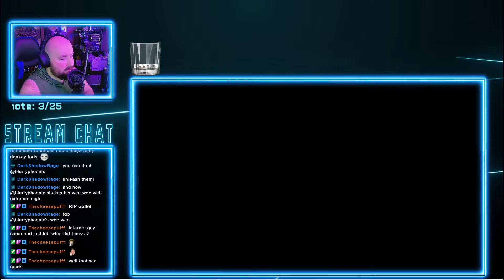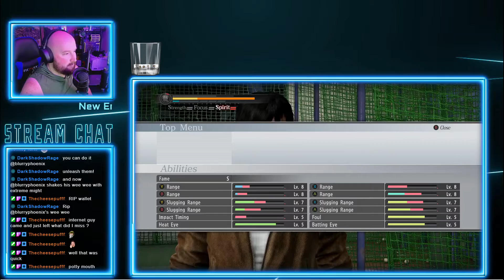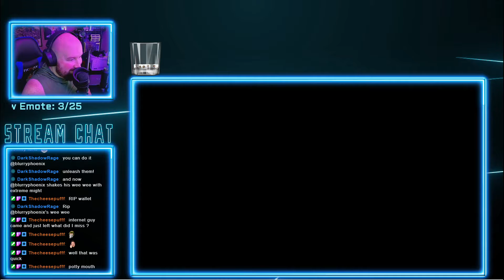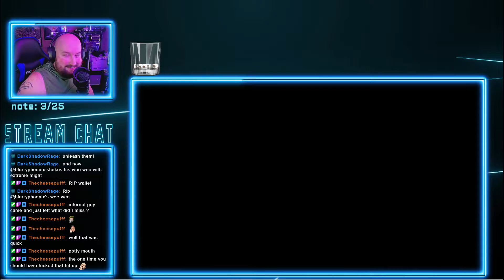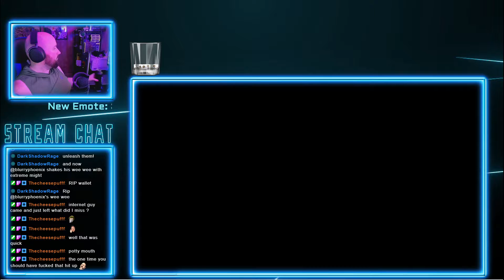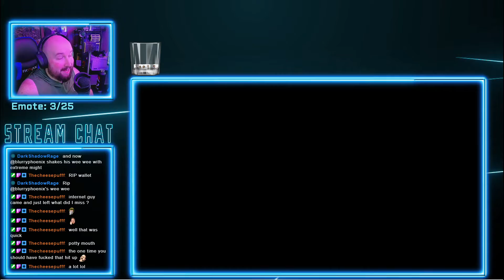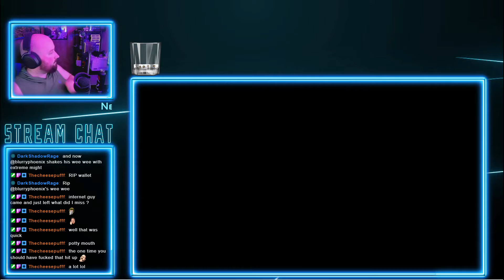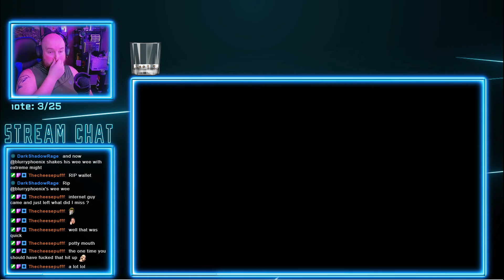Twitch Livestream | The Final Showdown Between Pitcher and Batter | Yakuza 5 (pt. 40)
The push continues for the baseball missions! This episode contains a lot of the wrap-ups of a lot of missions from the last episode.